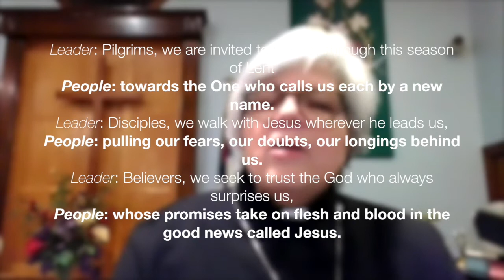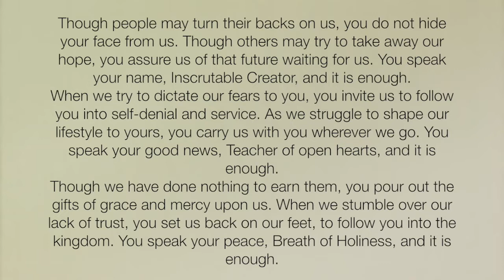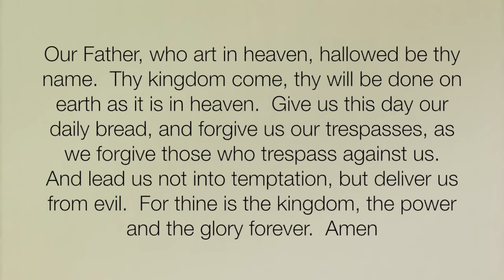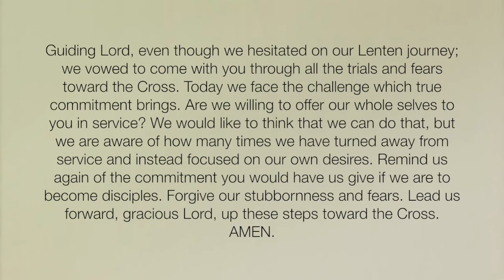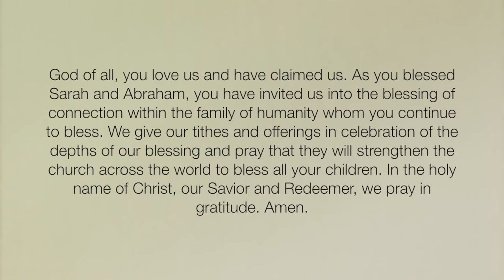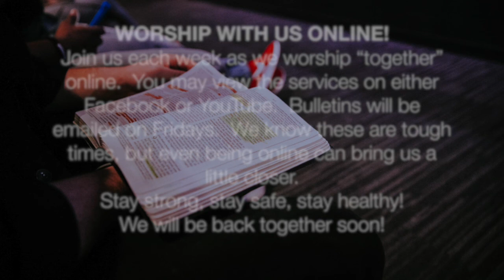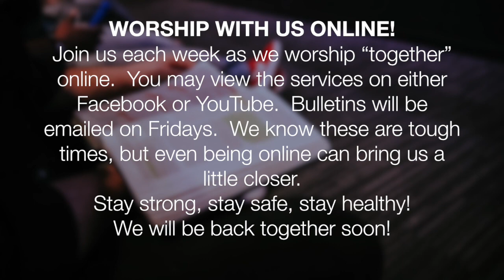UMC at Mt. Tabor Worship Service February 28, 2021